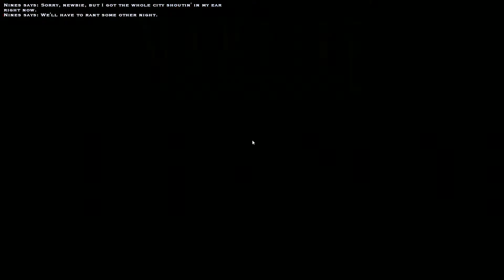VTMB Last Round first talk with Nines (Malk PC & unfriendly)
and here's the Malk version of a less than friendly first talk with Nines.